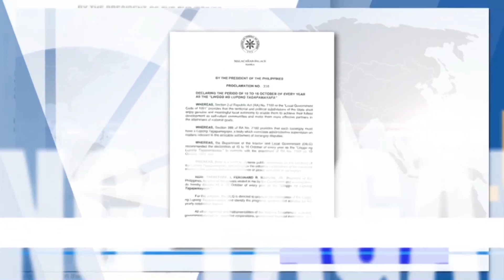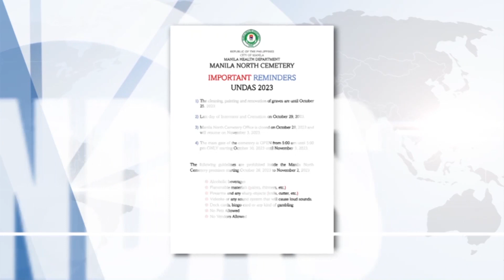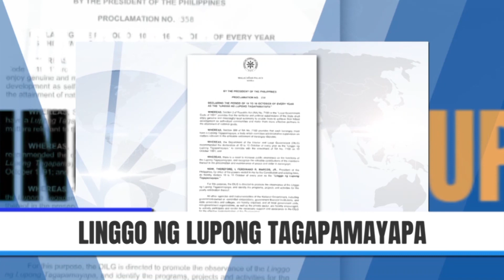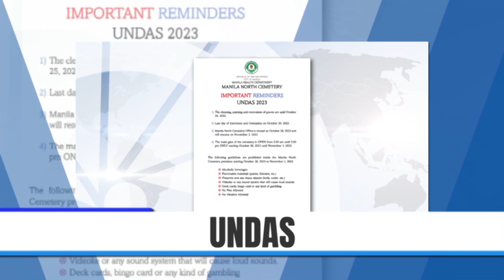Newsforce Hourly: October 12, 2023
BALITA NGAYON:
• Mga paalala sa darating na Undas, inilabas na
• Presyo ng langis, mahigpit na binabantayan ng gobyerno
• MMDA, pinasinayaan ang pagbubukas ng Navotas Park
• DOH, isinagawa ang 'Byaheng Kalusugan for Mental Health' sa Sorsogon
• Vote buying, nais puksain ng DILG at COMELEC sa papalapit na Halalan
• DOT, pinangunahan ang pamamahagi ng kits sa mga tour guide at FBSE trainers sa Bicol Region
• Biktima ng human trafficking, naisalba ng BI matapos mahulihan ng pekeng dokumento
• Patuloy na monitoring ng mga OFW sa Israel, tiniyak ng gobyerno
• PhlPost, naglabas ng mga bagong mail vans para sa mabilis na paghahatid ng serbisyo